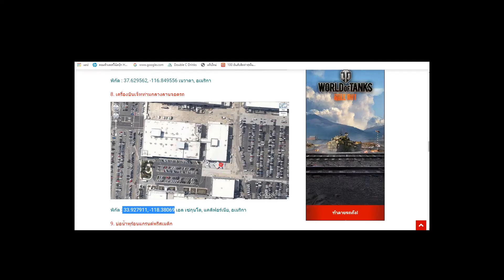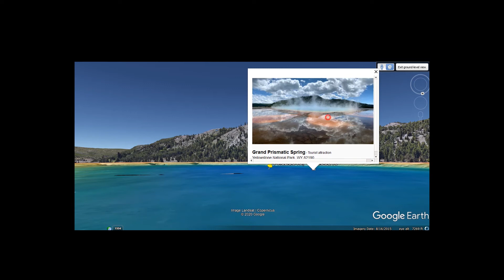10 สถานที่ลึกลับและน่าสนใจ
10 สถานที่ลึกลับและน่าสนใจ